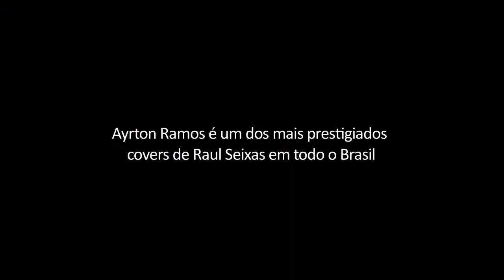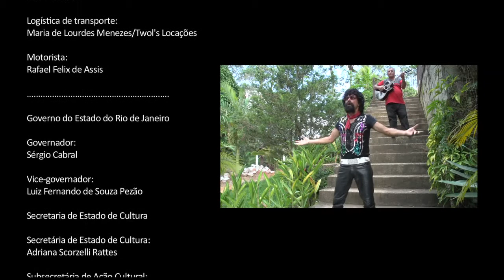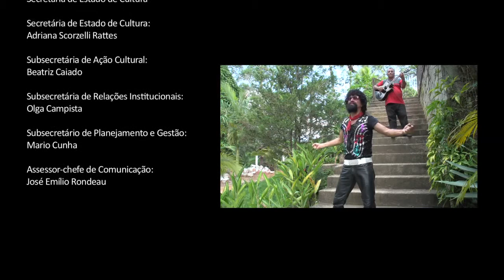Raulzito Sumidouro Rio de Janeiro TV RIOTUR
TUDO SOBRE O RIO DE JANEIRO